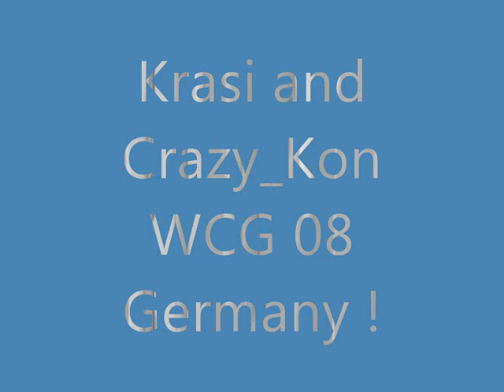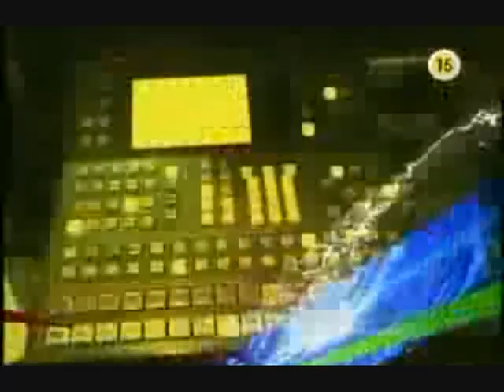Krasi and Crazy for ever